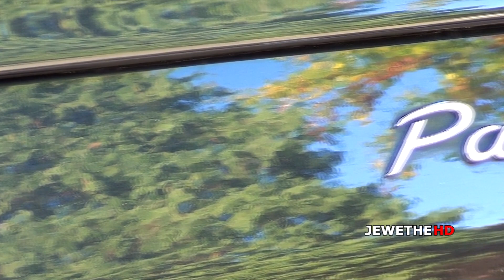PRIOR DESIGN Porsche Panamera Turbo! Looks & LOUD Accelerations! (1080p Full HD)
Prior Design got their hands on the Porsche Panamera Turbo and created an EPIC Panamera: The Porsche Panamera Prior600. We think this Panamera Turbo by Prior Design looks and sounds amazing! Check out the video to see and hear this beast!

The diffuser has been redesigned and reveals a new exhaust. Precisely the exhaust system was changed by the German tuner, up to now a sports exhaust system in stainless steel. And that sports exhaust system sounds lovely! Don't you think?

Become a fan on Facebook now! Get exclusive previews and the latest news related to our channel! 'Like' our Facebook page!

Please let us know what you think of the video and click that 'thumbs up' button! (: